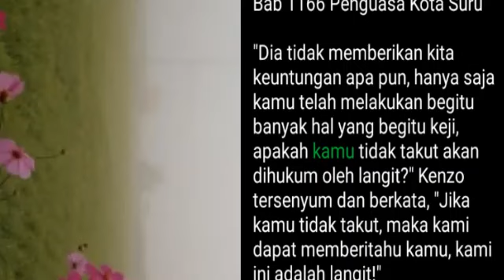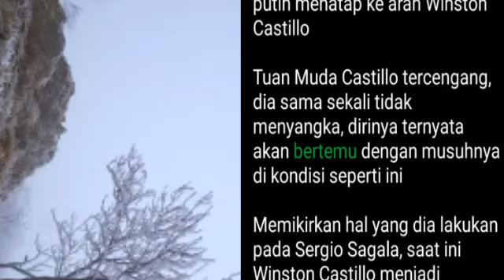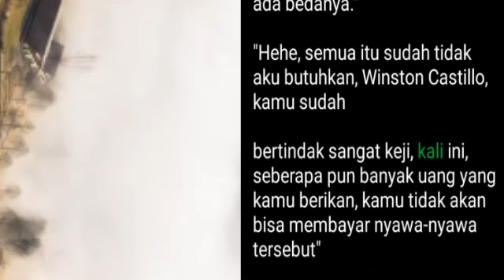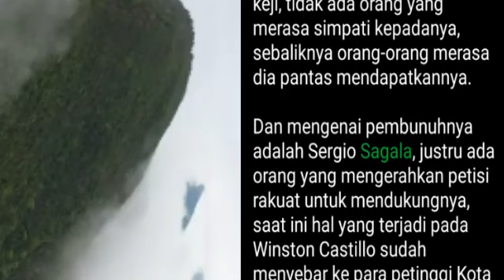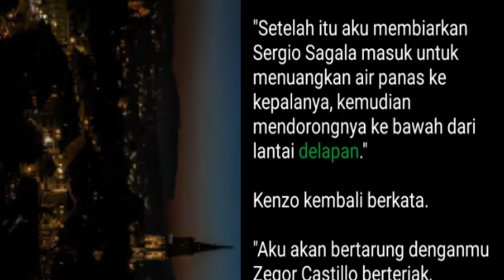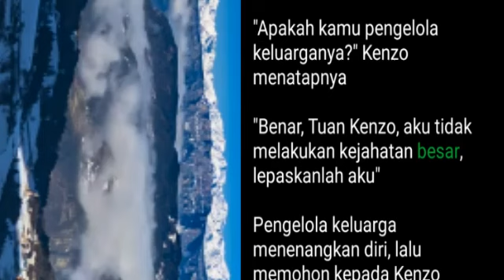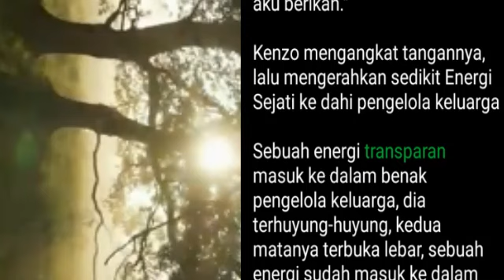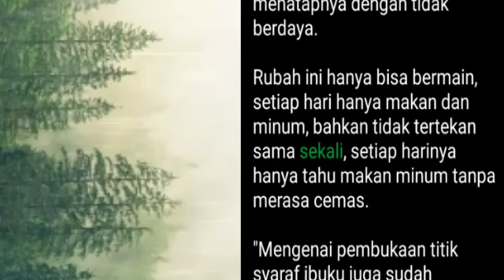Bab 1166-1169 | Master Kedokteran Kota | Kenzo Chen